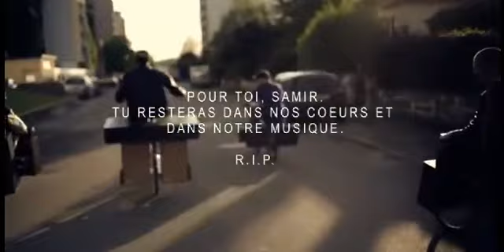LDDC - Arte Mezclado